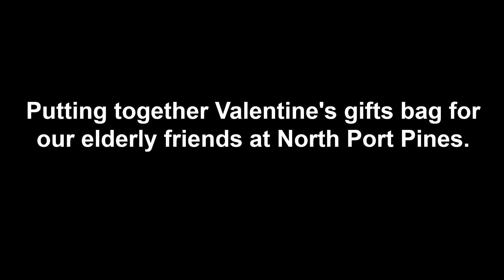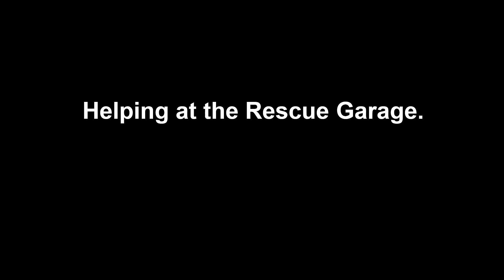All-stars Meet & Greet Charity Brunch